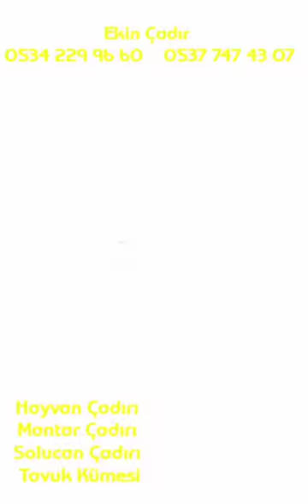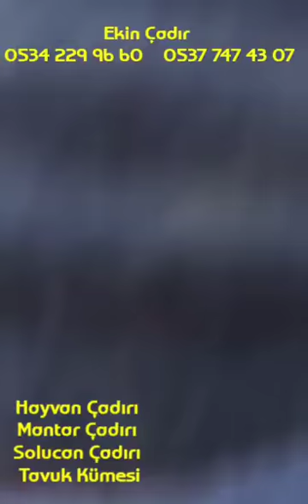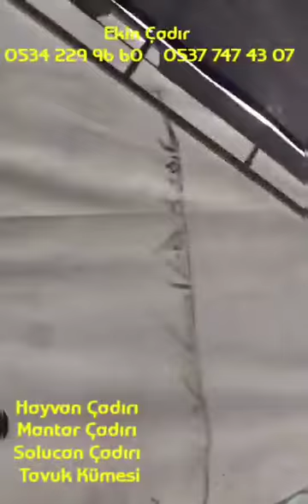küçükbaşhayvançadırı büyükbaşhayvançadırı tavukkümesi mantarçadırı solucançadırı depo yemlik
ALSAT Yapan Aracı Bay-Bayan Satış Elemanı Değil Kendi İşimiz Kendi Ekibimizle
Türkiye'nin Her Yerine Nakliye Montaj Dahil